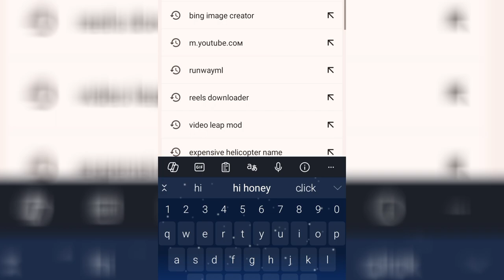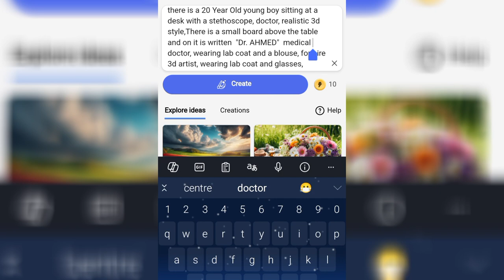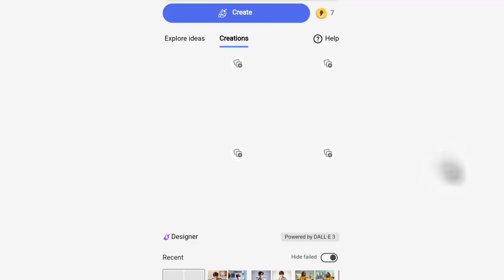How to Create 3D Ai Doctor Images with Name | bing app photo editing | Bing image creator tutorial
PROMPT 👇

FOR BOYS 👇
there is a young boy sitting at a desk with a stethoscope, doctor, realistic 3d style,There is a small board above the table and on it is written  "Dr. AHMED"  medical doctor, wearing lab coat and a blouse, for hire 3d artist, wearing lab coat and glasses, (doctor), official fanart, 3d realistic, fanart, range murata and artgerm, with a lab coat,

( 2 )
FOR GIRLS 👇
there is a young girl sitting at a desk with a stethoscope, doctor, realistic 3d style,There is a small board above the table and on it is written  "Dr. Iqra"  medical doctor, wearing lab coat and a blouse, for hire 3d artist, wearing lab coat and glasses, (doctor), official fanart, 3d realistic, fanart, range murata and artgerm, with a lab coat,

➡️ Your Queries & Tags for Reference :

3d whatsapp dp images
How to Create 3D Ai Doctor Images with Name
Doctor DP
doctor photo editing
ai doctor photo generator
lady doctor photo editing
male doctor photo editing